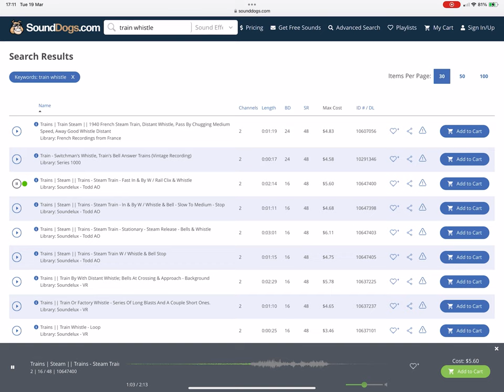What Kind Of Train Whistle Is This? 17